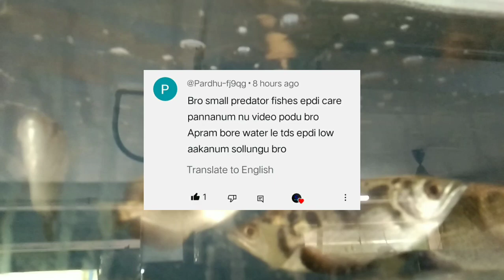How to Care Baby Monster fish || Tamil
This video about caring of baby monster fish in tamil